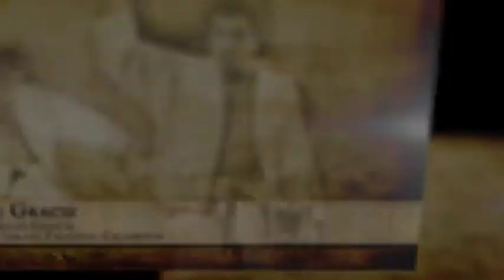BJJ Promotional# Eko Gym and Spa Lagos 🇳🇬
Jiu-Jitsu is globally recognized as one of the most effective self defense systems. Its techniques are simple, fun and practical.

For many, self defense has just gotten much easier.

@ Silver Allyance BJJ, we offer the mix of fun and defense.

Join us

Eko Gym & Spa
9 Akarigbere Close
Idejo Street
Off Adeola Odeku
Victoria Island
Lagos